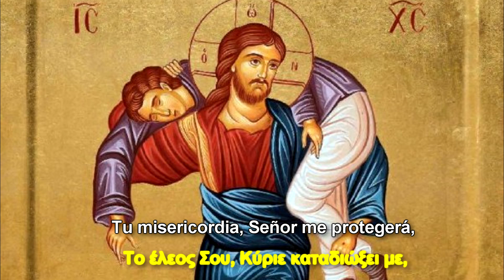Tu misericordia Señor me protegerá todos los dias de mi vida - Canto Bizantino Griego Español